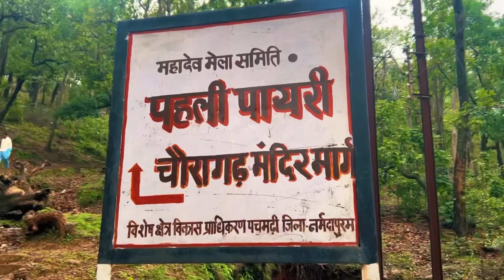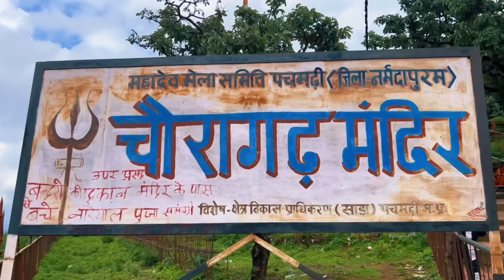पचमढ़ी का चौरागढ मंदिर |Pachmarhi Chouragarh |Chouragarh Mandir Pachmarhi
चौरागढ़ मंदिर पचमढ़ी || Chouragarh  Temple || Chouragarh Mandir Pachmarhi ||

Hlo dosto ye temple pachmarhi ka sabse achha temple h jo madhya peadesh ka ek matra hill stations Pachmarhi se 10 km dur h.

Isntagram pr mujse connect kare❤️

🤝🏻Thanks for Connecting and your love and support👍🏻❤️

Useful hastagat

⭐️Related keywords ⭐️

Pachmarhi  Chouragarh  Temple
Choudagarh Temple pachmarhi
Chouragarh Mahadev Mandir Pachmarhi
Shiv Temple Chouragarh Pachmarhi
Explore Chouragarh
Chouragarh mahadev
Chouragarh mandir kaha h
Chouragarh mandir Pachmarhi
Amazing anuj yadav
Anuj yadav Pachmarhi
Mahadev Chouragarh mandri kaha se jaye
Madhya pradesh ka sabse uncha mandir Chouragarh
Chouragarh yatra